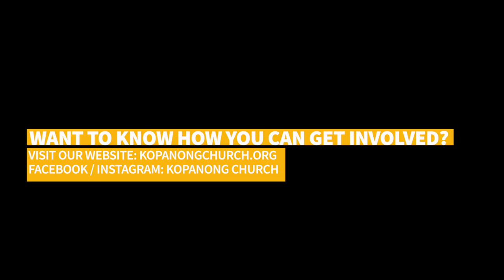Listening in the world - 1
“Listening in the world” is a series of videos and the third of four rhythms in our Easter devotionals. You can find out more by visiting kopanongchurch.org